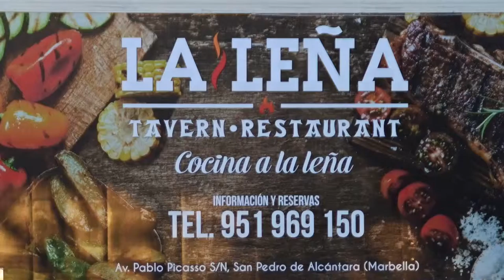La Leña Tavern & Restaurant -San Pedro Alcántara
Av. Pablo Ruiz Picasso, 68, 29670 San Pedro Alcántara